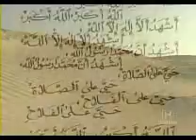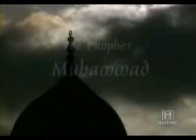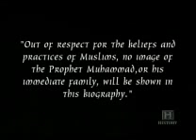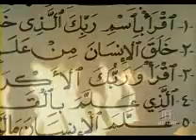part1-mohamed the prophet.flv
Biography of the Prophet muhammad (peace be upon Him)